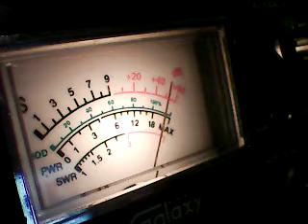CH 28 SUNDAY TERRIBLE DAY* 131 MUSTANG PLAYS THAT LONESOME LOSER ON CH 28 TODAY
DX SUNDAY 1/22/23